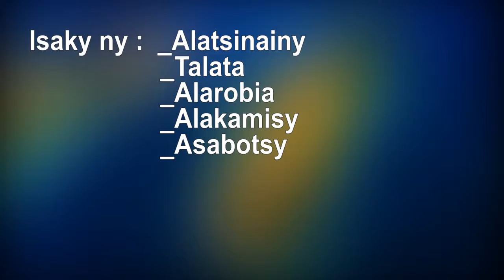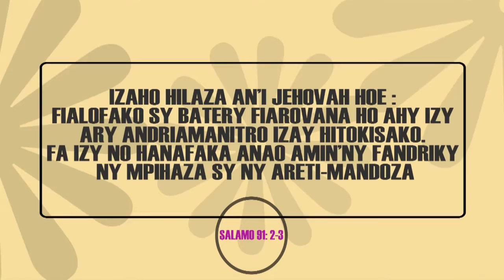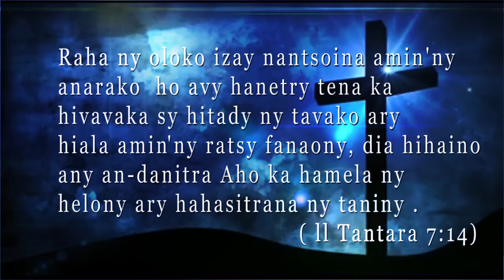CEAEM PASTEUR PIERRE TAMATAVE DU 01 JUIN 2021